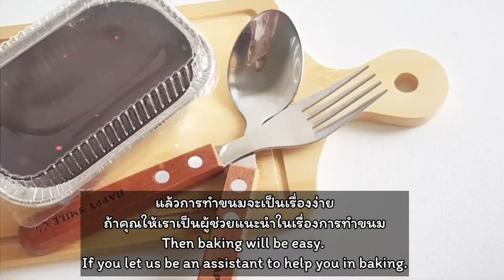เค้กช็อกโกแลตหน้านิ่ม - Chocolate soft cake | wares sine bakery EP.15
✍️ส่วนผสม (ตัวเค้ก)

กลิ่นวานิลา 1 ช้อนชา
นมสด 1/4 ถ้วย
น้ำมันพืช 1/4 ถ้วย

✍️ส่วนผสม (หน้าเค้ก)

นมข้นจืด 1 ถ้วย
เนยสด 15 กรัม

00:00 เปิดรายการ และวิธีการผสมส่วนผสมของไข่แดง
01:42 วิธีการตีไข่ขาว
02:35 วิธีการตะล่อมส่วนผสมของไข่แดง และไข่ขาว
03:30 ขั้นตอนการตักใส่พิมพ์ นำเข้าอบ และพักเค้ก
04:22 วิธีทำซอสช็อกโกแลตหน้านิ่ม
05:53 วิธีราดซอสช็อกโกแลตบนหน้าเค้ก และจบรายการ

📌🌟แนะนำวัตถุดิบ อุปกรณ์ และแพ็คเกจ

🔥ขอเข้ากลุ่มเรียนทำขนมฟรี🔥

🚗เรียนทำขนมแบบส่วนตัว (Private class)

Line: @waressine

🧡แป้งทำขนมสำเร็จรูปของ wares sine shop:

FB Fanpage: ขายวัตถุดิบ-อุปกรณ์เบเกอรี่

🧑‍🍳ช่องทางการติดตามส่วนตัว😊
📍FB ส่วนตัว: Nattaporn Boonying (sine)